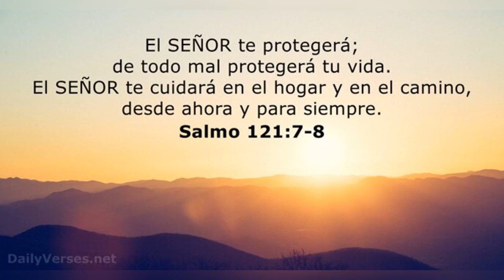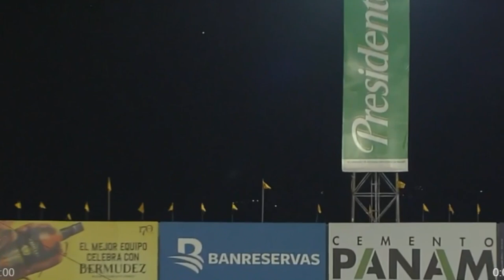El Enorme Jonron De Jerar Encarnacion Tomando Venganza Del Licey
aguilas vs licey